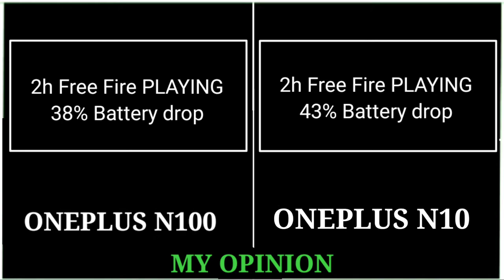ONEPLUS N10 VS ONEPLUS N100 FULL COMPARISON 🎮 FREE FIRE TEST🔥 GRAPHICS , FULL BATTERY DRAIN TEST ?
1. ONEPLUS n10 Vs ONEPLUS n100 Free Fire Test
2. ONEPLUS N10 vs ONEPLUS N100 Free fire Graphic Fps test
3. ONEPLUS N10 vs ONEPLUS N100 Free fire battery drop test
4. ONEPLUS n100 vs ONEPLUS N10 Free fire Handcam Gameplay
5. ONEPLUS N10 vs ONEPLUS n100 Free fire 100 to 0 battery drop test
6. ONEPLUS n10 Vs ONEPLUS n100 Free fire Full Battery drain Test
7. n10 Vs n100 Free fire 100 % Battery Drop test
8. N100 Vs n10 Free fire Playing
9. ONEPLUS n100 vs ONEPLUS n10 Free fire Gameplay
10. ONEPLUS N10 Battery drop test
11. ONEPLUS n100 Battery drain Test
12. ONEPLUS N10 vs ONEPLUS n100 100 % to 0 % battery Test